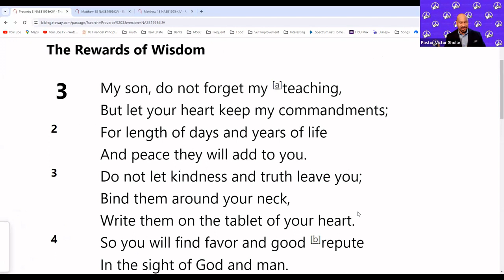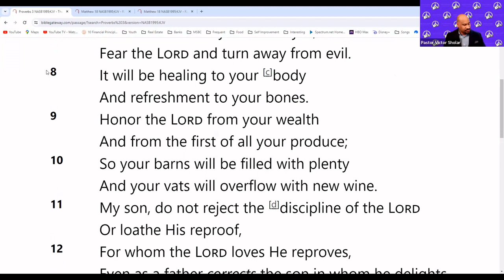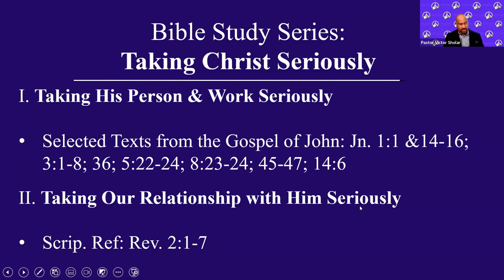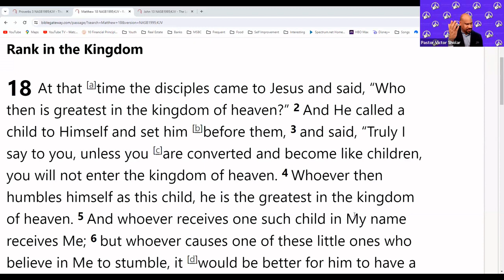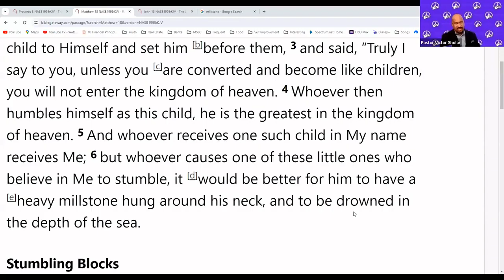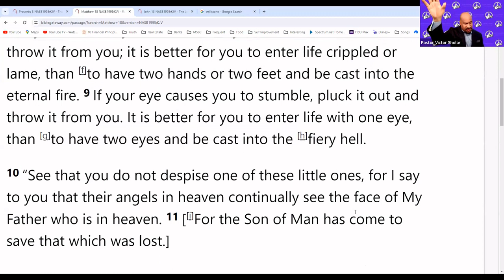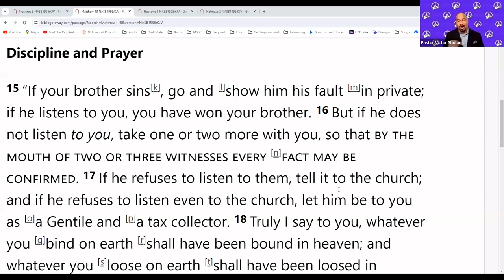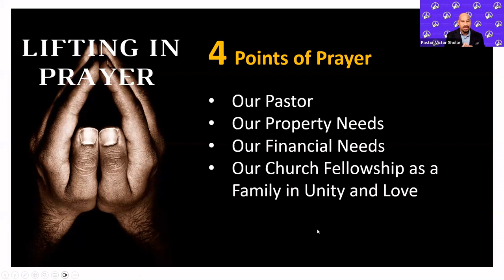Bible Study Apr 16th 2024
"Tuesday Night Bible Study"
Taking Christ Seriously
4/16/2024
Pastor Victor Sholar
Main Street Baptist Church